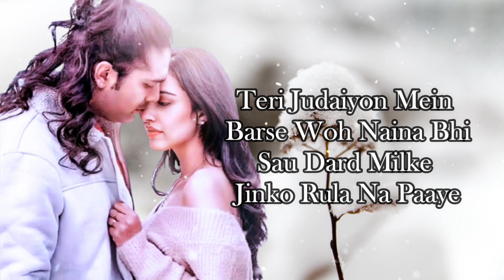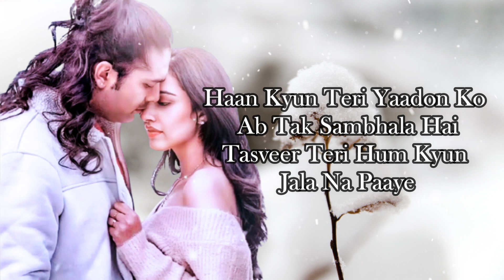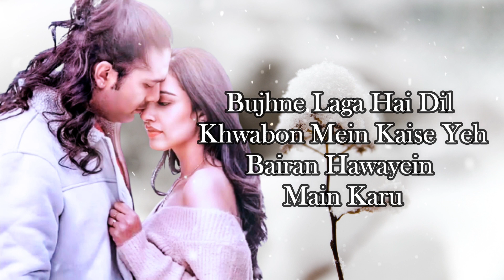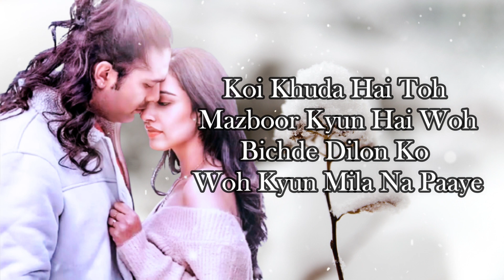Tujhe Bhoolna Toh Chaaha LYRICS - Jubin Nautiyal ft. Rochak K | Manoj | Abhishek, Samreen | Ashish P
© Follow Bhārat Bollywood Songs !